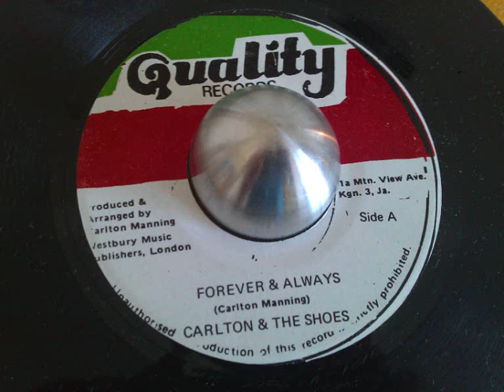Carlton & The Shoes - Forever & Always - Digital Cut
Producer : Carlton Manning - Label : Quality Records